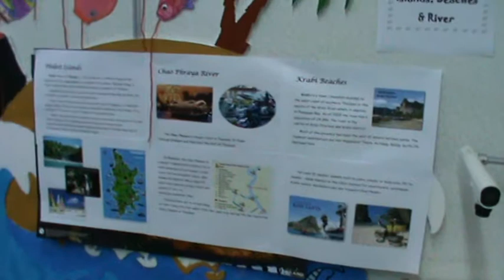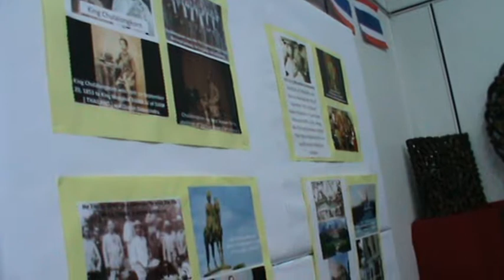International Day 2014 - A Time in Thailand